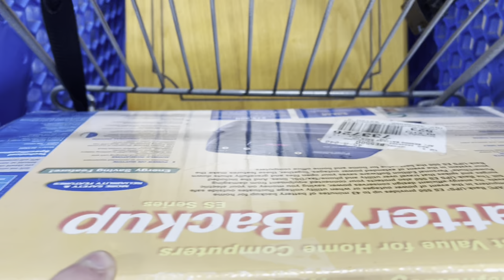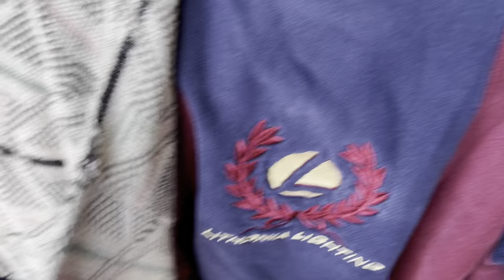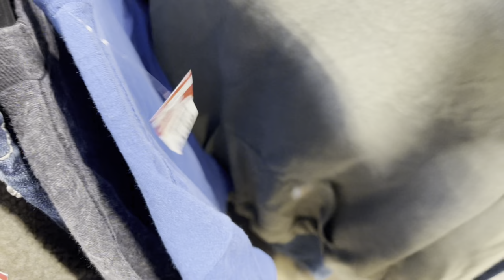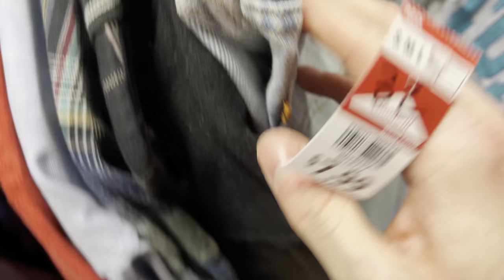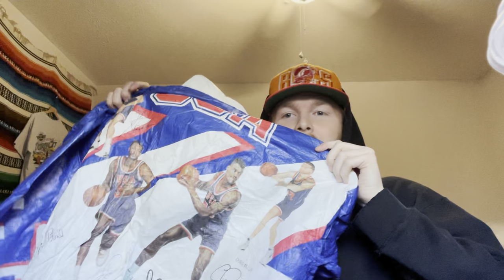CRAZY Grateful Dead and JNCO Finds! Trip to the Thrift #11